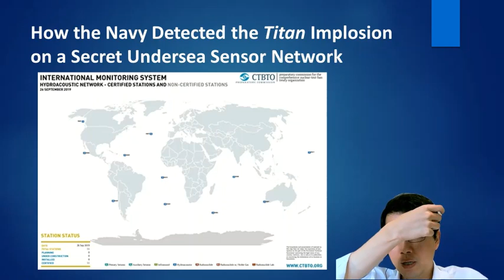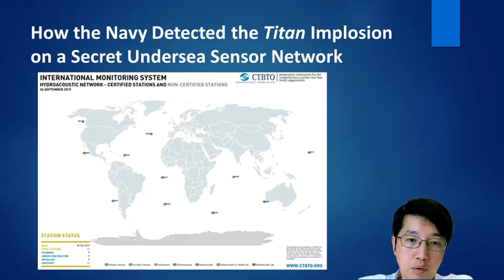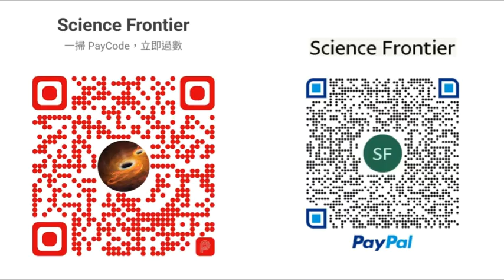科學新知 2023-06-29 科學回憶錄：由泰坦號潛航器事故，談到美國海軍全球海底監聽系統。| 主持：陳志宏博士 & 台長梁錦祥